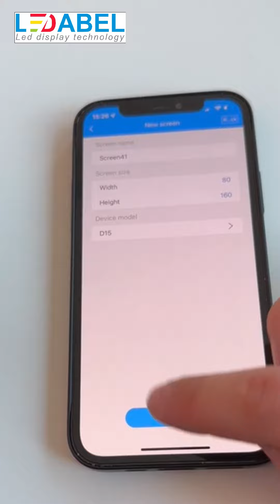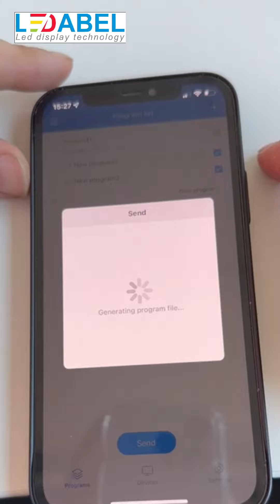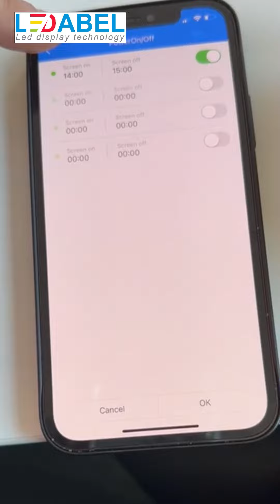How to upload video and picture with mobile application (Ledart)